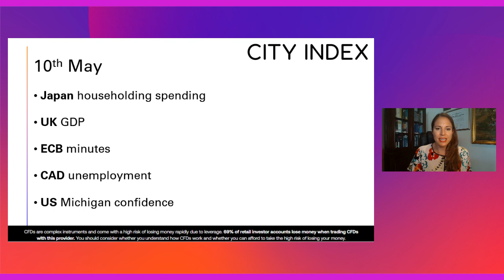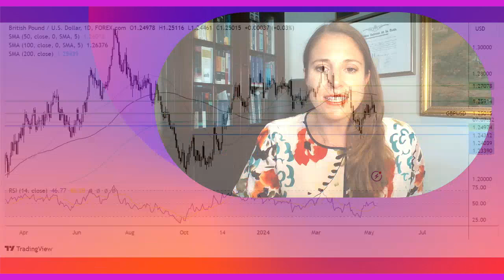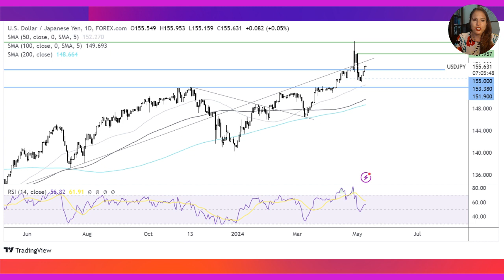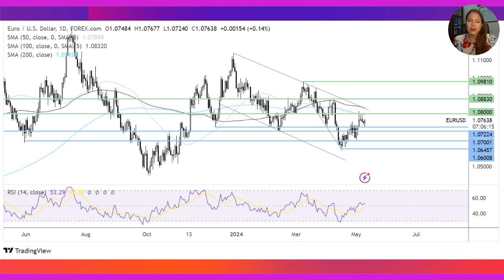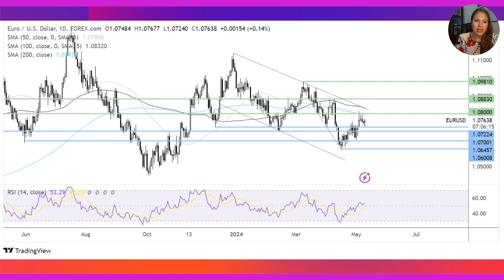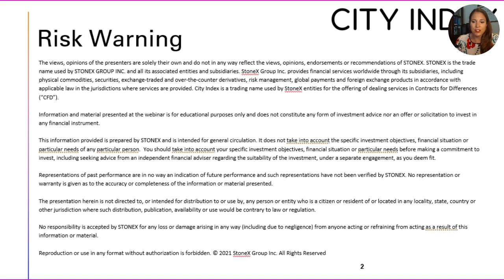GBP/USD, EUR/USD, USD/JPY, Dow Jones Forecast: Look Ahead 10th May